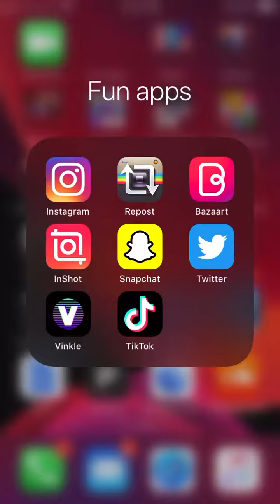Instagram 🤤🤤🤤🤤🤤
This looks so damned good